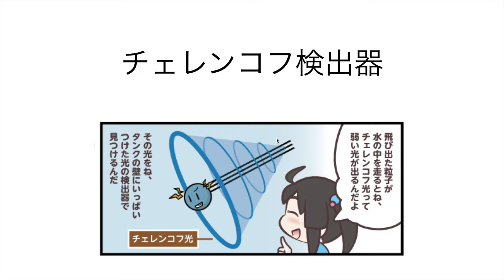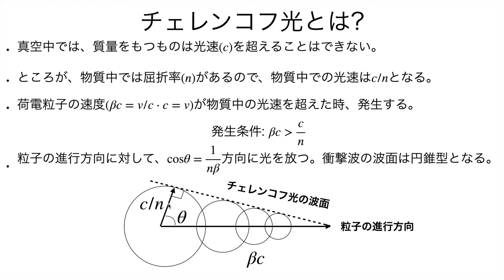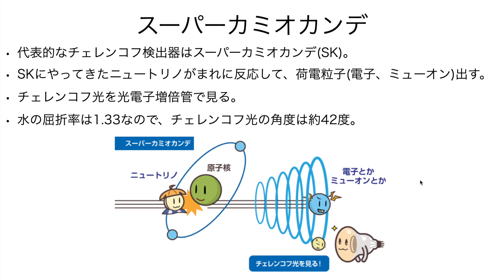検出器2 チェレンコフ検出器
今回のテーマはチェレンコフ検出器です。

イラストはひっぐすたん様を使わせていただきました